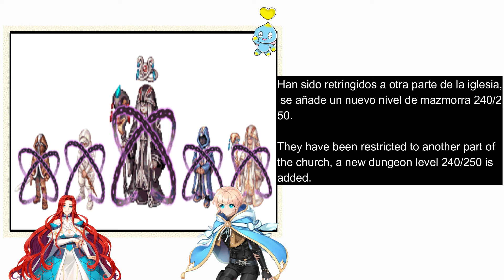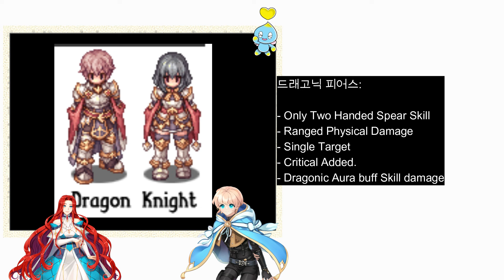Future Updates | 14 New Skills!! | Ragnarok Online kRO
Ultima nota de los dev para lo que viene en el ultimo cuarto del año 2024 en el ragnarok online.
Se vienen 14 nuevas habilidades para el resto de los jobs que no tuvieron acceso a las ultimas 15 skills añadidas en el ragnarok online kRO de corea de sur
Social:
KakaoTalk ID: --